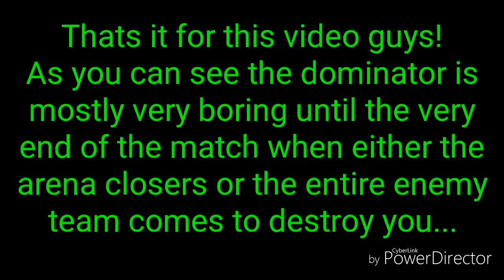DONT BE A DOMINATOR!! || Diep.io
Hey guys! Today I bring you a video that shows why you should NEVER and I mean NEVER be a dominator! Leave it to the AI! You wont be able to help your team at all and it just wont be fun! In other words, if you like being bored, you might as well use the dominator!

Have fun shooting!